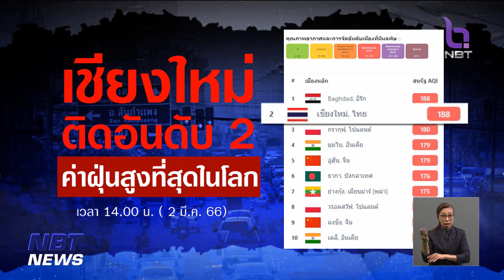จ.เชียงใหม่ ระดมรถน้ำและหุ่นยนต์ฉีดพ่นละอองน้ำ ลดปัญหาฝุ่น ข่าวค่ำ วันที่ 2 มีนาคม 2566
วันนี้ ประเทศไทยพบจุดความร้อนเพิ่มขึ้นกว่า 3,000 จุด ซึ่งเป็นสาเหตุสำคัญทำให้เกิดปัญหาฝุ่น PM 2.5 โดยฉพาะในพื้นที่ภาคเหนือ อย่างจังหวัดเชียงใหม่ มีคุณภาพอากาศสูงอันดับที่ 2 ของโลก
 ทำให้เจ้าหน้าที่ ต้องระดมรถน้ำและหุ่นยนต์ฉีดพ่นละอองน้ำในอากาศบริเวณข่วงประตูท่าแพ กลางเมืองเชียงใหม่ เพื่อช่วยลดปัญหาหมอกควันไฟป่าที่ปกคลุม